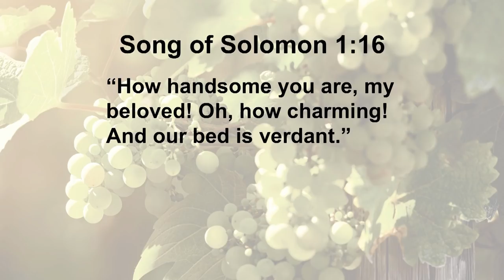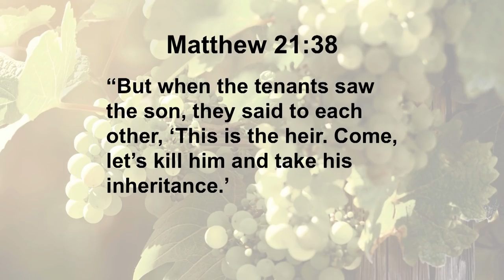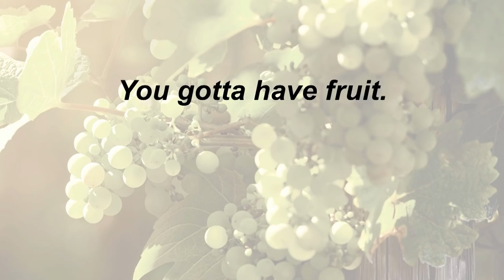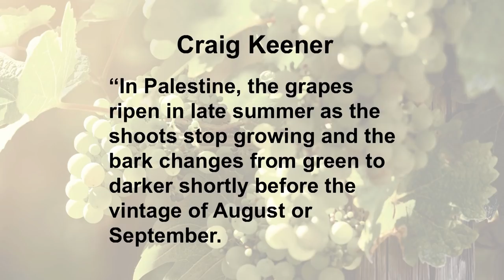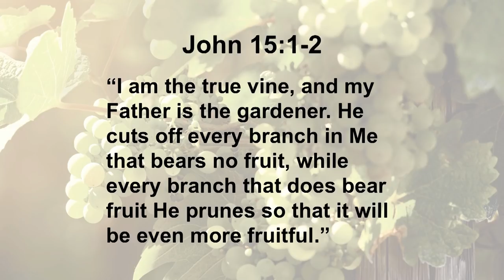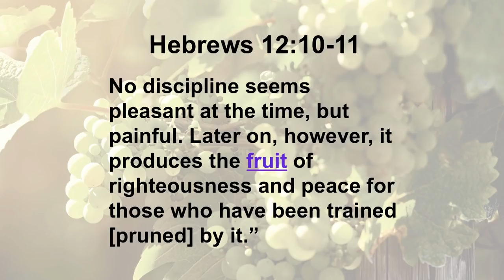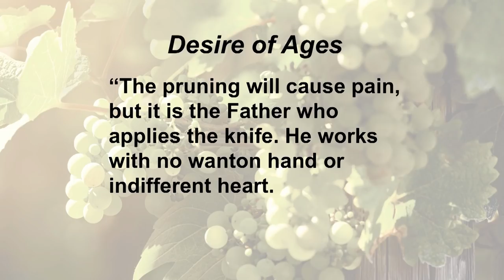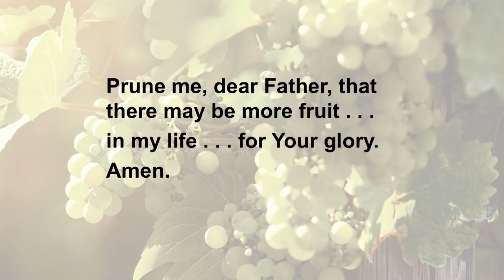Tales From A Vineyard: Making Love in the Vineyard — An Old Song